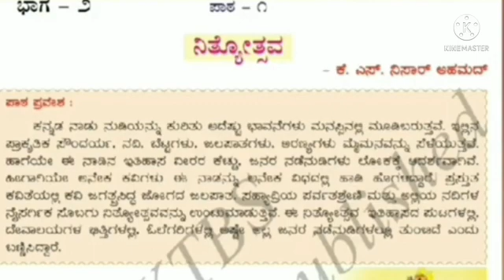Class 7 Ncret Lesson Nityotsava